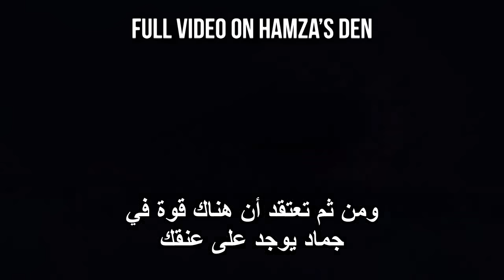[جديد] خائن لبناني يسب مكة والسعودية! فلقنه حمزة الدرس